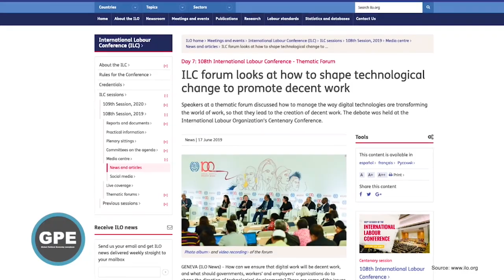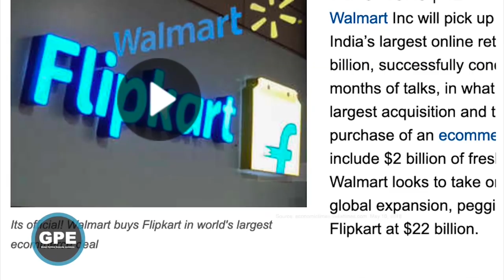Role of Capital and Labour in Digital Economy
Taking the example of cab-hailing app Uber, Parminder Jeet Singh says that we will need to go to the heart of what a digital economy is and the role of capital and workers in it if we are to really protect and promote workers' rights as a digital society and economy take over.